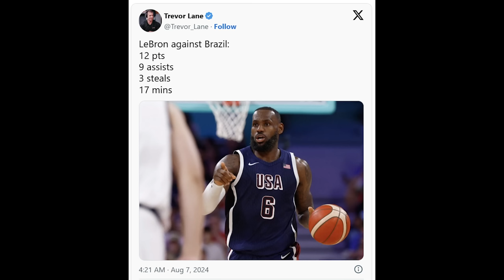TIME OUT: France Tiba-Tiba Jago Untuk Kalahkan Canada I Lauri Markkanen Batal Datang Ke Warriors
Thumbnail photo via @FIBA